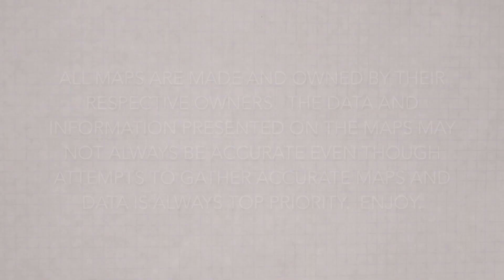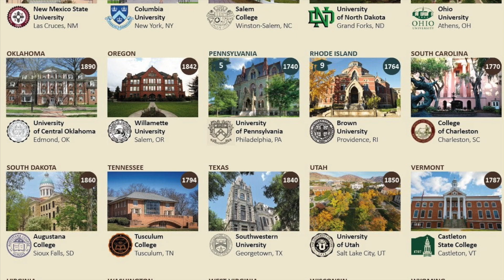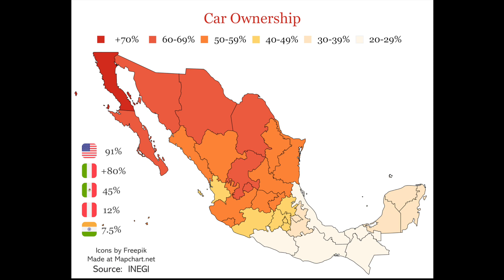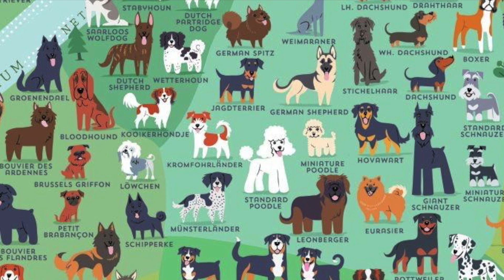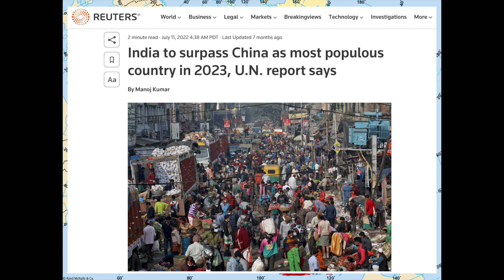Map Musings: Episode Seven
Welcome to Map Musings Episode Seven where we explore fantastical, interesting, & weird maps!  We do a deep dive and explore maps and data maps from across the world.  It's a statistical and geographic adventure! What will we explore in this episode?  In this episode we take a deep dive into Tacoma, Washington during it's boom-years and watch it evolve through panoramic maps.  We also check out California's geographic regions, the oldest universities in the United States, and a look at where dogs come from around the world! All this and more in this episode of Map Musings!!

Map Musings: Fantastical, Interesting, & Weird Maps. Episode Seven
Maps, Statistics, Geography, Data Maps, Geographical Information!